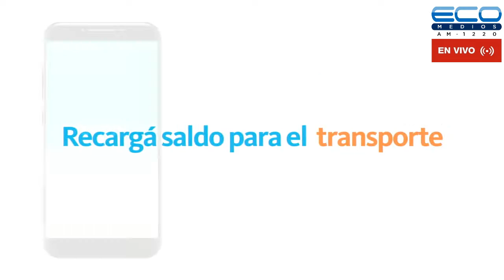ITALIANOS Y SUS NEGOCIOS con Arturo Curatola y el Dr Francisco Tosi 4-11-2021